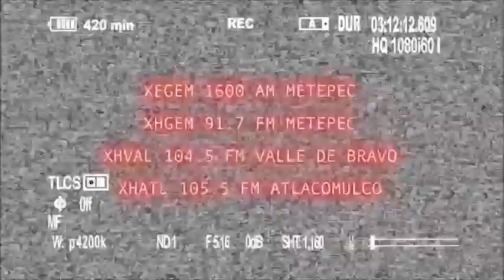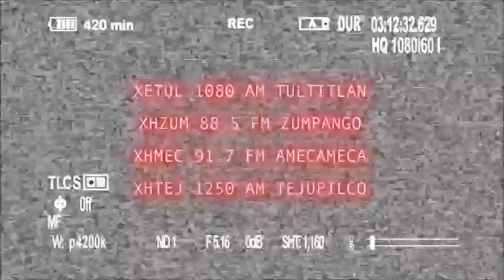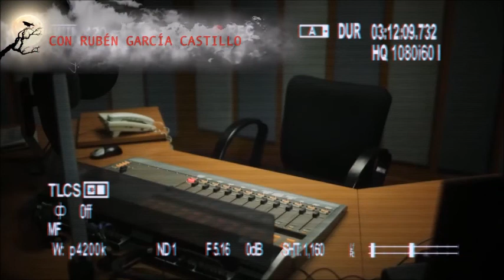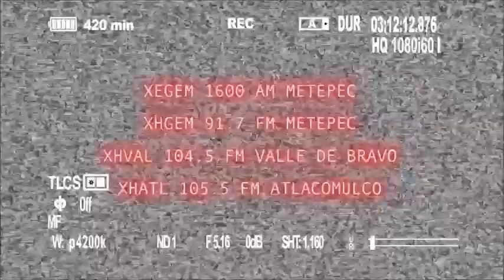Historias del Más Allá: Divinidades Protectoras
Vicente experimenta sucesos que le permiten anticipar a posibles conflictos de vida o muerte.